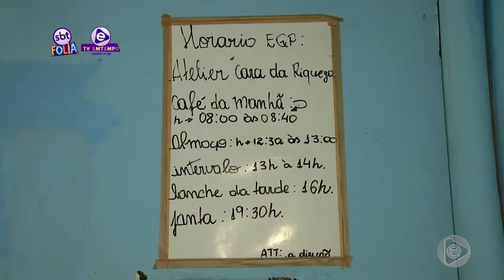BARRACÃO ALVORADA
TV Em Tempo Carnaval de Rua 2020